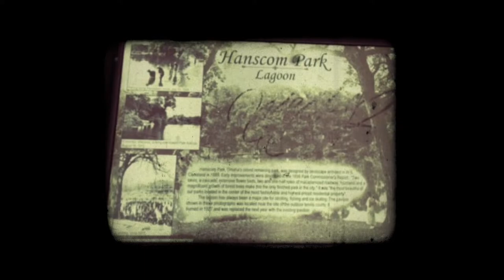HANSCOM HID34WAY FT. CONNY FRANKO (OFFICIAL MUSIC VIDEO)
HANSCOM HID34WAY
HAUNTED GAUNTLET FT. CONNY FRANKO(M34N STR33T)

Written & Produced by Haunted Gauntlet
Lyrics/vocals by Conny Franko

TRACK #2 OFF OF OM3G4 G3N3SIS™ the new Haunted Gauntlet Beat Tape on CUDIGHI RECORDS/JAPAN